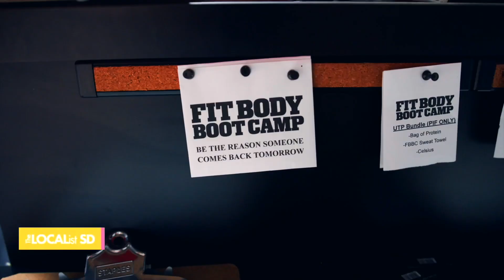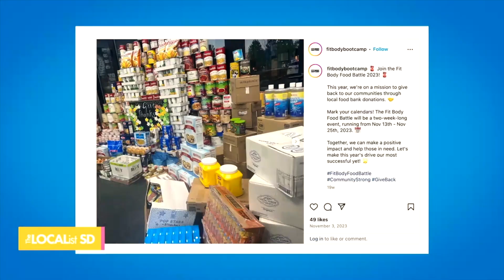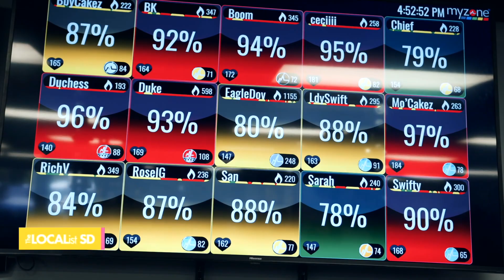Revolutionizing Fitness: How Fit Body Boot Camp Delivers Results On and Off the Mat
Join Bryce Henson, CEO of Fit Body Boot Camp, as he sits down Ashley Jacobs with The LOCAList SD on what sets Fit Body Boot Camp apart as America's favorite 30-minute workout.

Learn about our high-intensity interval training, comprehensive nutrition coaching, and the Ultimate Transformation Program, which guarantees significant weight loss in just six weeks.

Bryce also highlights how we at Fit Body give back through initiatives like Freedom Week and the Fit Body Food Battle, aimed at community enrichment and combating human trafficking.